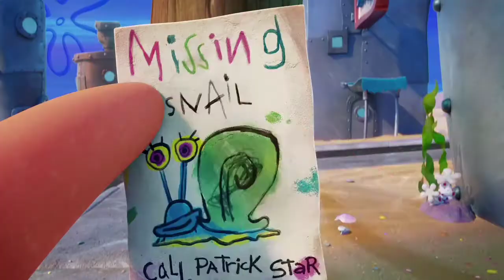The SpongeBob movie: Sponge on the run (2020) - "take on me" - 4/9 - Movieclip's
The SpongeBob Movie: Sponge on the Run is a 2020 American live-action/computer-animated adventure comedy film based on the animated television series SpongeBob SquarePants. Directed and written by series developer and former series writer Tim Hill, who co-wrote the story with Jonathan Aibel and Glenn Berger,[9][2] it is the first film in the franchise to be fully animated in stylized CGI rather than traditional 2D animation. The regular voice cast of the series reprise their respective roles from the series and the previous films, and the plot follows the origin of how SpongeBob met Gary the Snail, and SpongeBob's quest to rescue him after he is kidnapped. It is the third theatrical film based on the series, following the first in 2004 and second in 2015. The film is dedicated to creator Stephen Hillenburg, who died in 2018, and also served as an executive producer on the project

The film was produced by Paramount Animation, Nickelodeon Movies, and United Plankton Pictures, with animation provided by Mikros Image. Originally slated for a worldwide theatrical release by Paramount Pictures, plans were changed due to the COVID-19 pandemic. The film was released theatrically in Canada on August 14, 2020, digitally on Netflix in other territories on November 5, 2020. It was released as a premium video-on-demand offering and a Paramount+ launch title in the United States on March 4, 2021. Sponge on the Run received generally positive reviews from critics, with praise for the animation and loyalty to the series.